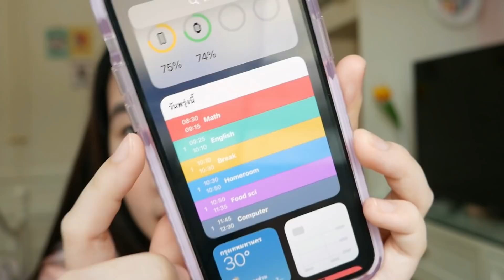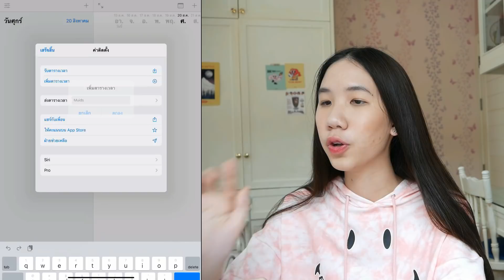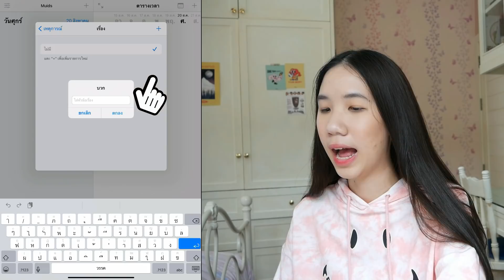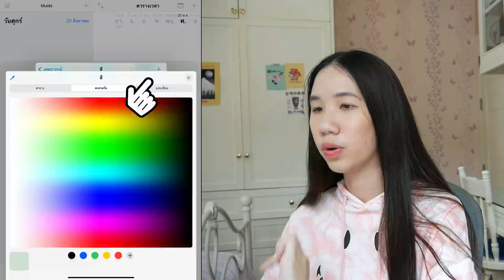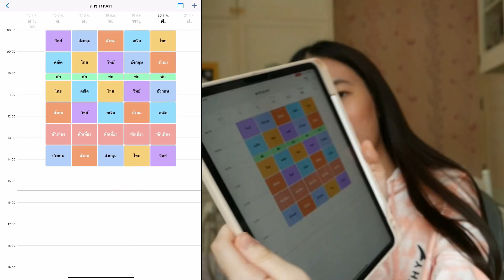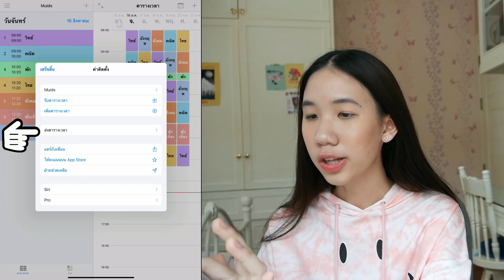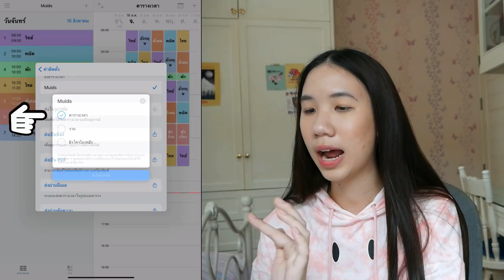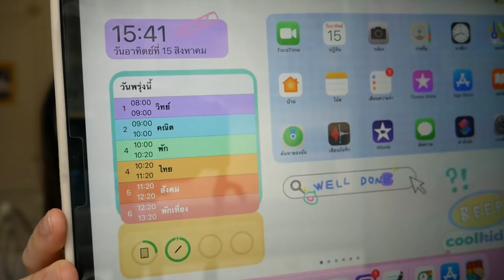[Eng Sub]สอนทำตารางเรียน To do list น่ารักๆในโทรศัพท์สะดวกมาก แชร์กับเพื่อนได้ด้วย [Nonny.com]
แอปตารางเรียน To do list💖 [Smart Timetable]